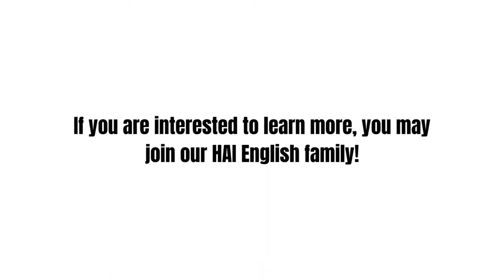Level Up Your English: Basic 2 for Improved Conversations